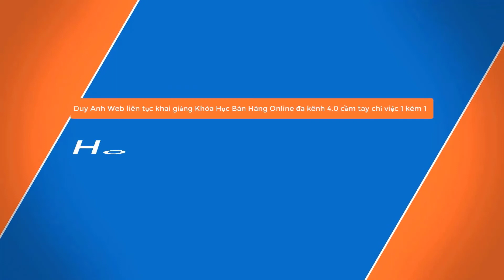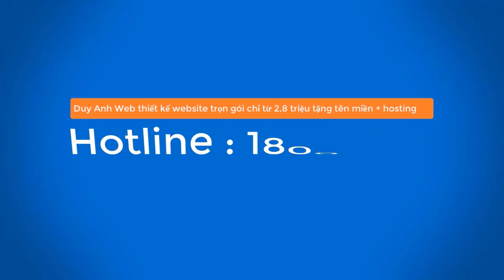Giới thiệu Cao đẳng Y tế Hà Đông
Giới thiệu trường Cao đẳng Y tế Hà Đông

Trường Cao đẳng Y tế Hà Đông cùng với các trường khối Y, Dược của Thành phố Hà Nội thực hiện chức năng đào tạo, bồi dưỡng cán bộ y tế có trình độ Cao đẳng và trình độ thấp hơn phục vụ cho sự nghiệp chăm sóc sức khỏe nhân dân thành phố Hà Nội và lân cận.

Trường Cao đẳng Y tế Hà Đào có nhiệm vụ đào tạo nhân lực y tế có trình độ cao đẳng và trình độ thấp hơn, có y đức; có kiến thức và năng lực thực hành nghề nghiệp tương xứng với trình độ đào tạo; có sức khoẻ; có năng lực giải quyết các vấn đề kỹ thuật tại cơ sở; có khả năng tự học tập và nghiên cứu; có khả năng hợp tác bình đẳng trong quan hệ đồng nghiệp, đáp ứng yêu cầu chăm sóc và bảo vệ sức khỏe nhân dân.

Lịch sử  hình thành và phát triển
ngày 26/10/1960 Trường Y sỹ Hà Đông được thành lập, là trường Y sỹ đầu tiên của Bộ Y tế được thành lập tại địa phương
Băm 1965 trên cơ sở sát nhập hai tỉnh Hà Đông và Sơn Tây, trường Y sỹ Hà Đông đổi tên thành trường Y sỹ Hà Tây.
Tháng 11 năm 1970 Trường Y tá hợp nhất với Trường Y sỹ Hà Tây thành trường Cán bộ y tế tỉnh Hà Tây.
Năm 1976 trường được đổi tên thành trường trung học Y tế 1 Hà Sơn Bình.
Năm 1985 hợp nhất hai trường Trung học Y tế 1 và 2 thành trường Trung học Y tế Hà Sơn Bình.
Năm 1991 tái lập tỉnh Hà Tây trên cơ sở chia tách tỉnh Hà Sơn Bình trường được đổi tên thành Trường Trung học Y tế Hà Tây trực thuộc Sở Y tế Hà Tây.
Ngày 31/ 10/ 2007 Trường Cao đẳng Y tế Hà Tây được thành lập  theo Quyết định của Bộ trưởng Bộ giáo dục và Đào tạo, trên cơ sở trường trung học Y tế Hà Tây.
Năm 2008 được đổi tên thành Trường Cao đẳng Y tế Hà Đông trực thuộc UBND thành phố Hà Nội cho đến ngày nay.

Hiện tại, trường có các bộ môn
Dược
Bào chế và công nghệ dược
Chăm sóc sức khỏe sinh sản
Nhi
Y tế cộng đồng
Y học cơ sở
Lâm sàng – cận lâm sàng
Điều dưỡng
Văn hóa – tin học – ngoại ngữ
Chính trị - giáo dục thể chất – giáo dục quốc phòng

Các trung tâm
Trung tâm khám chữa bệnh
Trung tâm thông tin thư viện – in ấn
Trung tâm đào tạo theo nhu cầu xã hội
Trung tâm ngoại ngữ - tin học

Song song với công tác đào tạo, nghiên cứu khoa học, trường Cao đẳng Y tế Hà Đông còn mở rộng hợp tác quốc tế, cho đến nay nhà trường đã hợp tác với nhiều tổ chức của các nước trên thế giới như: tập đoàn y tế Keiei Kai Nhật bản,  tập đoàn y tế Nozomi Nhật Bản, nghiệp đoàn Suganuma Nhật Bản, tập đoàn Pelegewerk Cộng hòa liên bang Đức

Năm 2021 Trường Cao đẳng Y tế Hà Đông tuyển sinh 1100 chỉ tiêu đào tạo  hệ Cao đẳng chính quy cho 4 ngành điều dưỡng, dược, hộ sinh và kỹ thuật xét nghiệm y học, tuyển sinh 175 chỉ tiêu cho 5 ngành hệ trung cấp

 Phương thức tuyển sinh: Trường tuyển sinh theo phương thức Xét học bạ THPT: Xét điểm trung bình học tập của học kỳ 1 và 2 của lớp 10 và lớp 11.